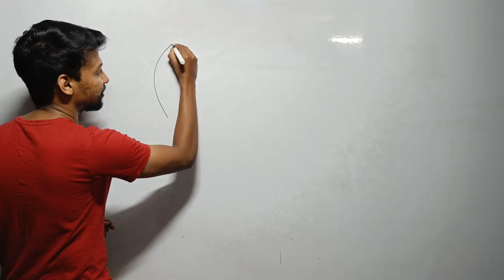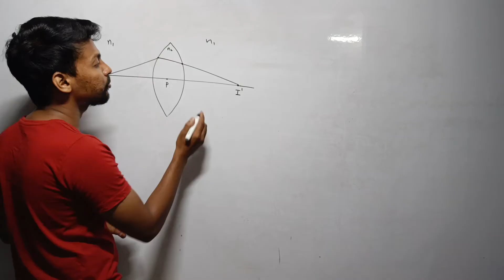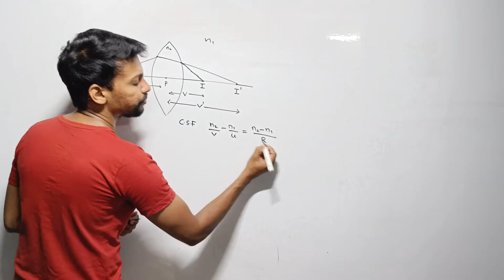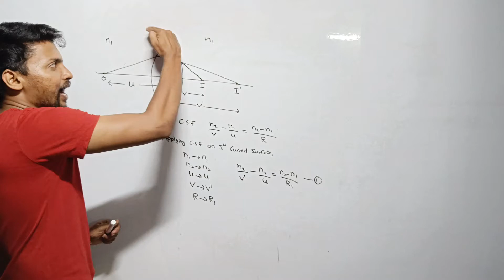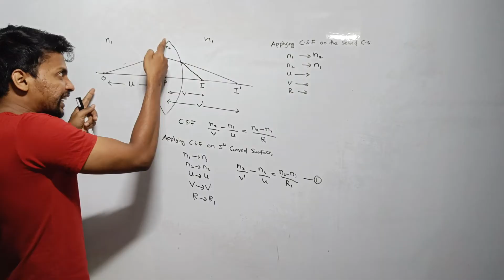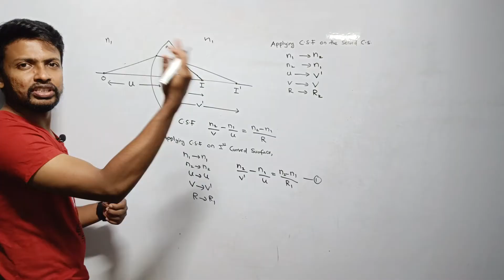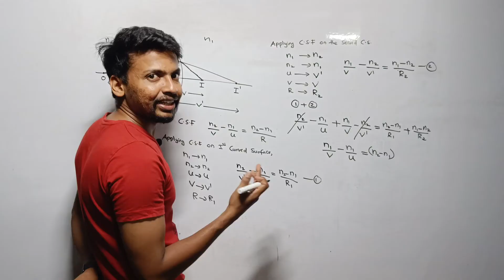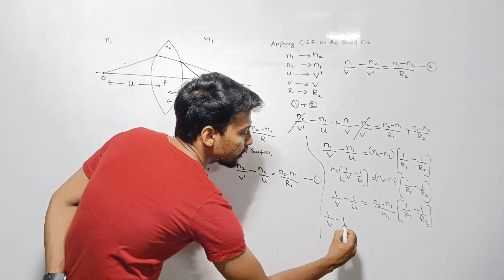Lens Maker's Formula: +2 Physics : Sure question 2023🥰